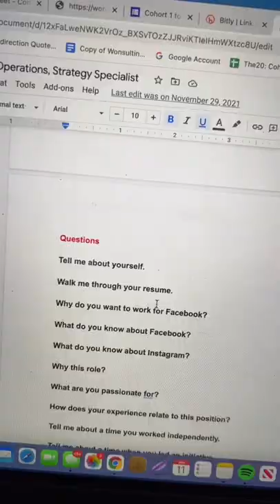Secret job interview hack to crush those virtual interviews🤭💡